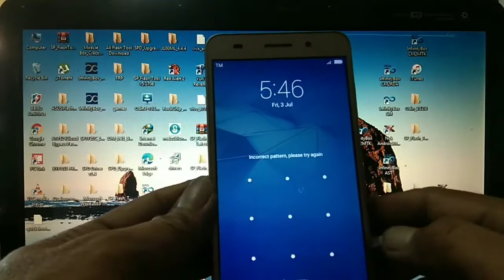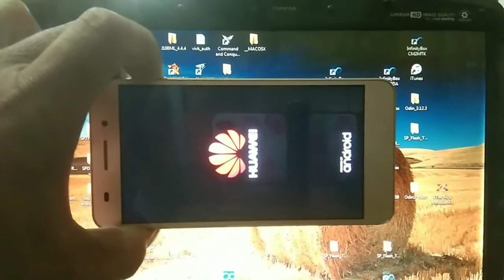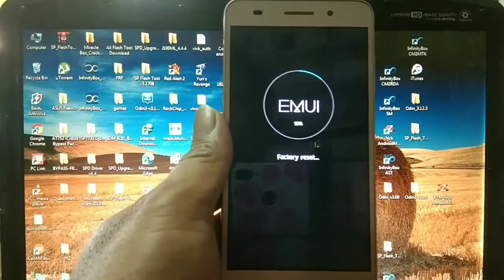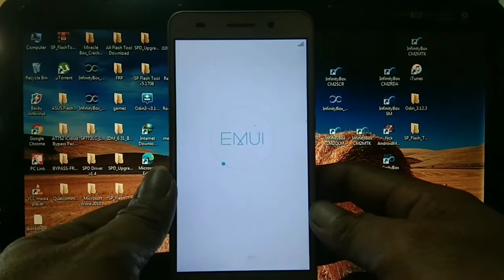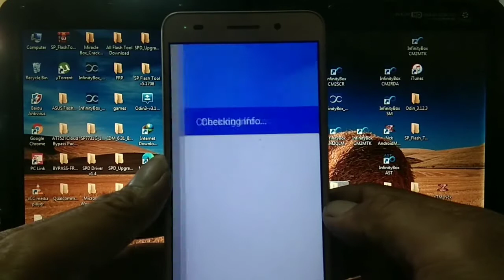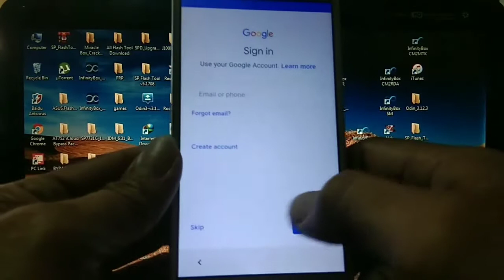huawei y6-2 cam-L21 hard reset forgotten password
huawei CAM-L21 hard reset